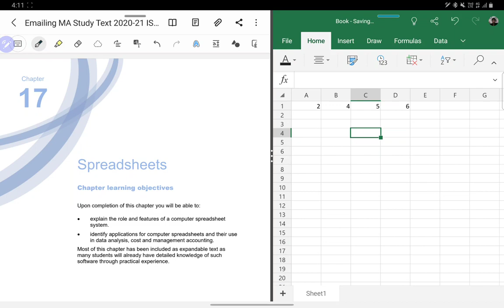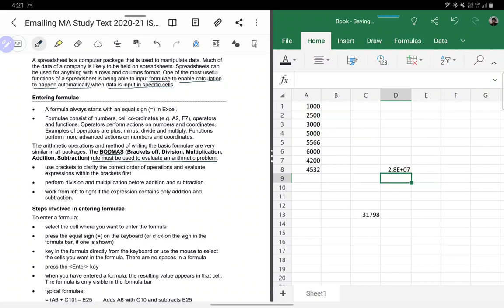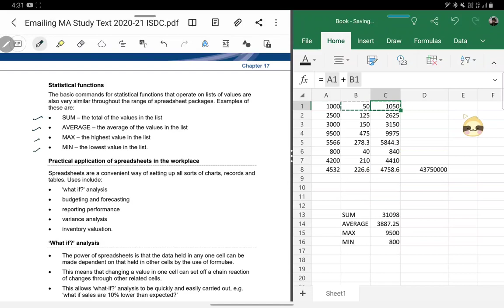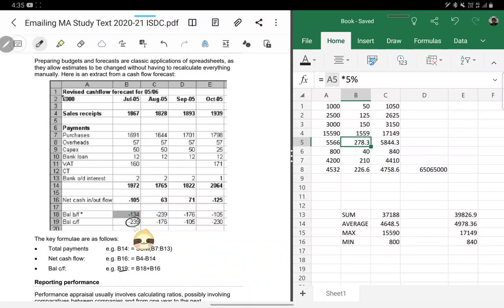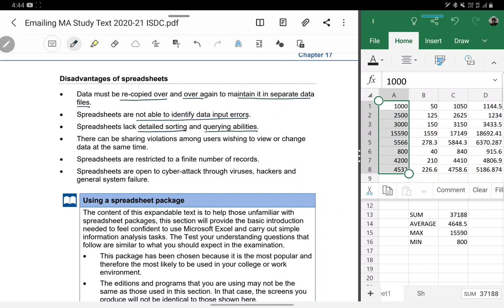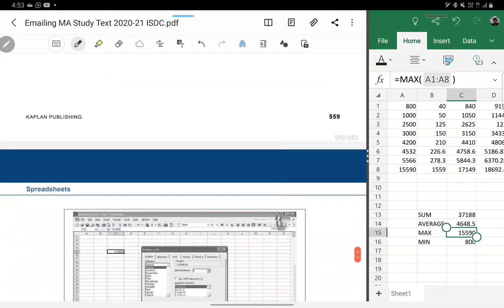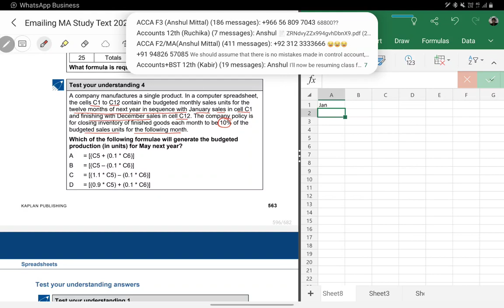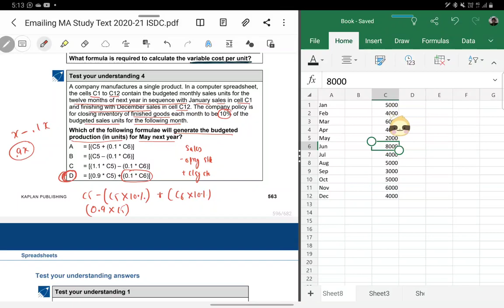ACCA F2/MA - Chapter 17 - Spreadsheets Complete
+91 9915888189(for calling only). 42.50 - It will be C2 and not C1 as in C1 there is no value

Link to the telegram group is -

ACCA F2 (Management Accounting)
Topics covered - Chapter 17 - Spreadsheets

Keep studying and in case of any query, kindly comment on the section below or you can message on my number  (please don't call).
It is always advisable to buy latest Kaplan text book and exam kit from its official website.

Any contribution from your side is always welcome. Below are my bank details:
Account - Saving

You can also Paytm me on my mobile number mentioned above.

1. Selling any lectures/pdfs
2. Asking students to DM him/her for any unethical activity
3. Sending inappropriate messages in the group and
4. Disturbs the group in any way